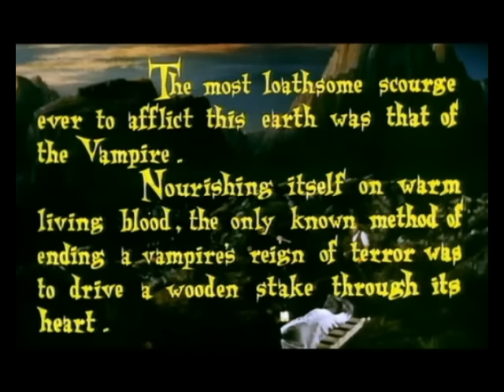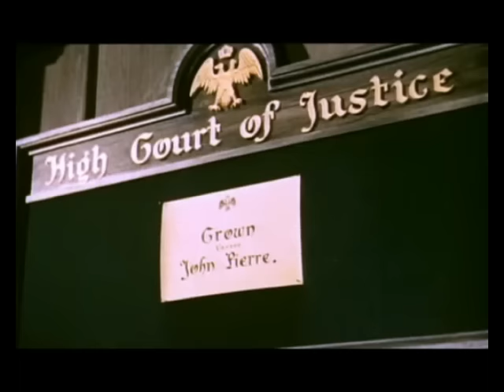LA SANGRE DEL VAMPIRO1958_VincentBallBarbaraShelley_Castellano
Un doctor de Bavaria es encarcelado por cometer malas prácticas médicas y forzosamente se terminara asociando  con un vampiro.